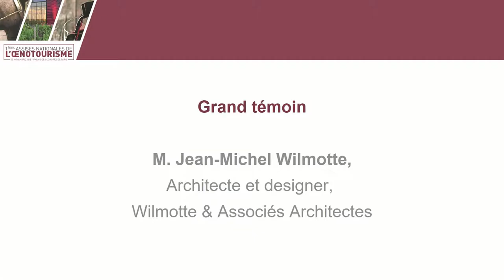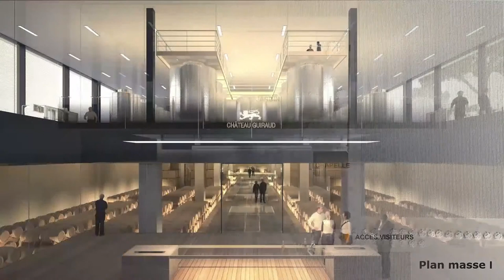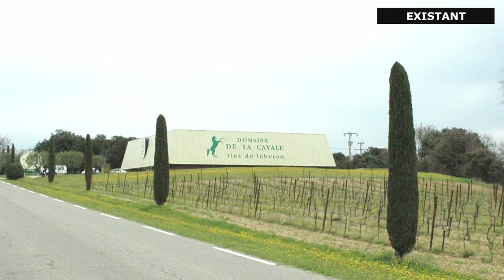Assises nationales de l'œnotourisme 2018 - Grand Témoin : M. Jean-Michel Wilmotte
Assises nationales de l'œnotourisme 2018
Mardi 20 novembre 2018 · Palais des Congrès de Paris

Grand Témoin
M. Jean-Michel Wilmotte, Architecte et designer